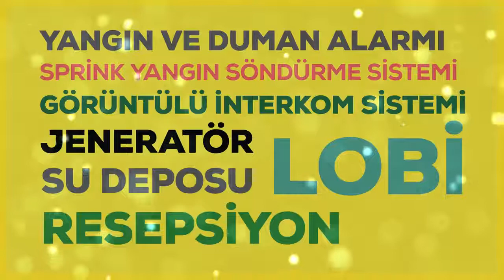Modern City Bahçelievler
Bahçelievler’de metro durağına 400 metre mesafede yaşama geçirilen 105 konut ve 5 ticari ünitelik Modern City Bahçelievler Projesi, 512 bin TL’den başlayan fiyatlarla satışta…
İstanbul Avrupa yakası Bahçelievler’de Alp İnşaat tarafından hayata geçirilen Modern City Bahçelievler Projesi, 5 bin metrekarelik arsa üzerinde yükseliyor.

Aile konseptine uygun normal kat 2+1, 3+1, 4+1, bahçe teraslı 2+1, 3+1, 4+1 ve kat teraslı 2+1 daire seçeneklerinin sunulduğu proje, modern tasarımlarının yanı sıra ferah bir yaşam alanı sunuyor. Projedeki dairelerin büyüklükleri 104 metrekare ile 217 metrekare arasında değişiyor.

Alp İnşaat
Telefon:
Web sitesi:
Adres:
Çobançeşme Mah. Altay Sk. No:6 Bahçelievler / İstanbul